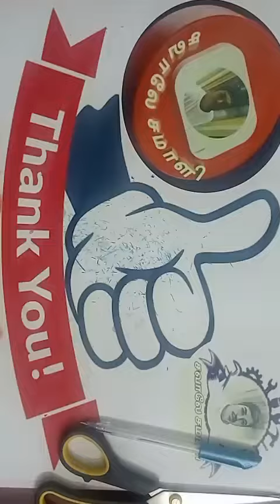💥Template16 💥Colourful Rangoli Paper Cuttings 😍Square Snowflake paper craft 😍 Art 💥Easymaking💥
சவாலே !! சமாளி !!!
அதாவது,
என்றும் அன்புடன்,உங்கள்,
மீசோ.மணிகண்டன்.
நன்றி!!
Today topic :-
00:00 start
00:10 intro
00:50 leaf cut
01:50 flower fix
02:00 joint